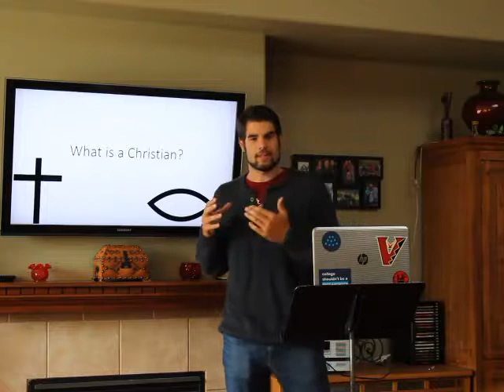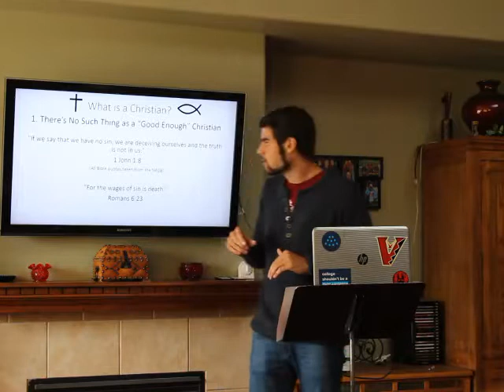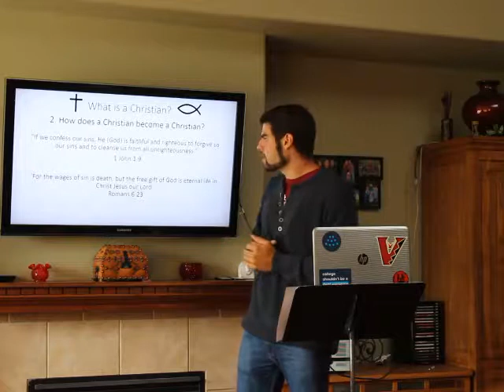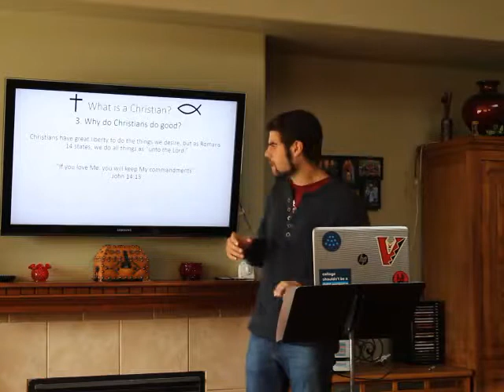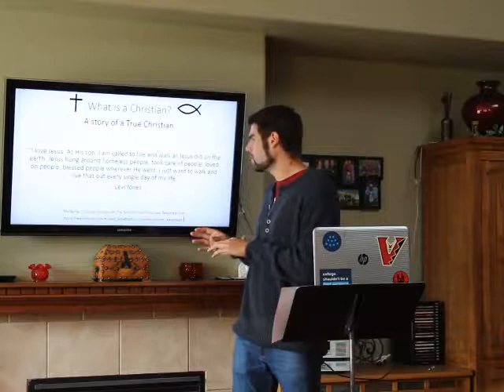COM 201 Informative Speech Project - Kyle Bowes